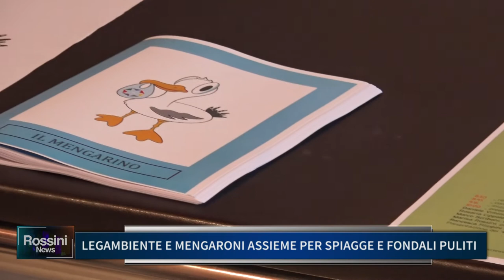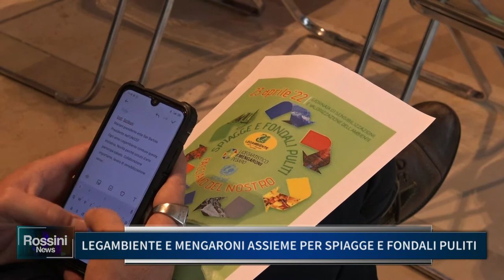LEGAMBIENTE E MENGARONI ASSIEME PER SPIAGGE E FONDALI PULITI